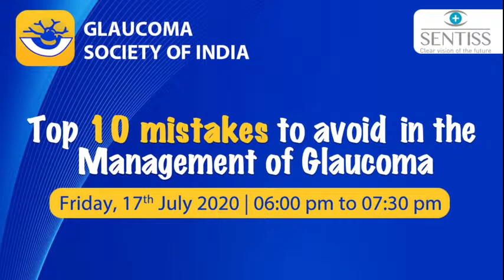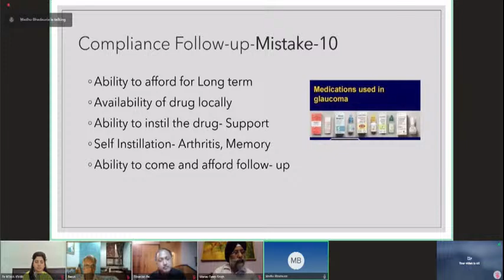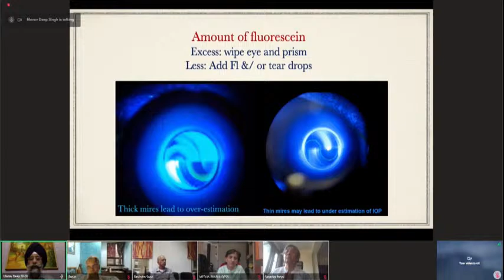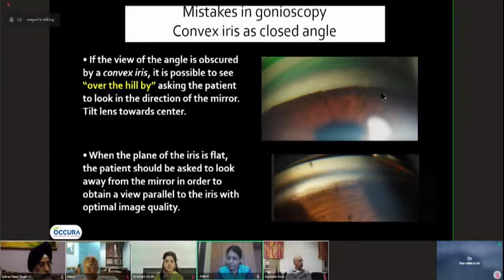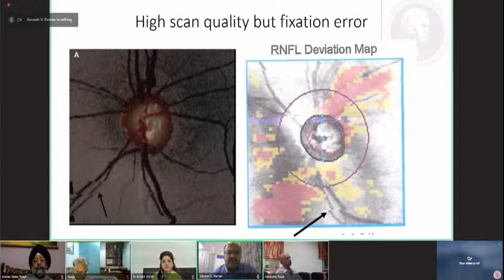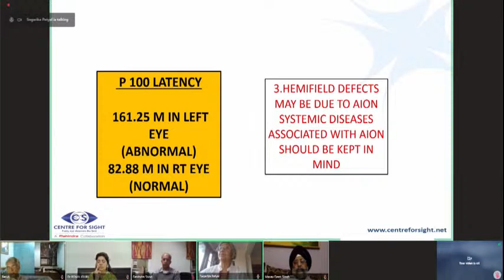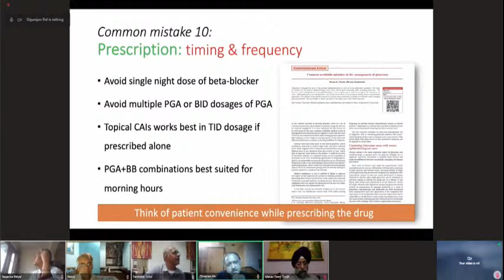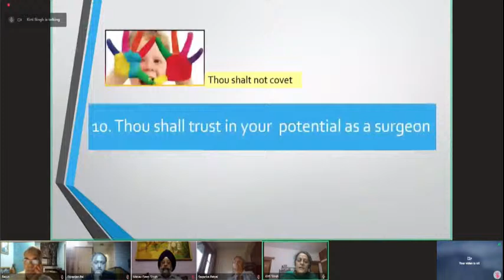GSI Live Webinar - Top 10 mistakes to avoid in the Management of Glaucoma